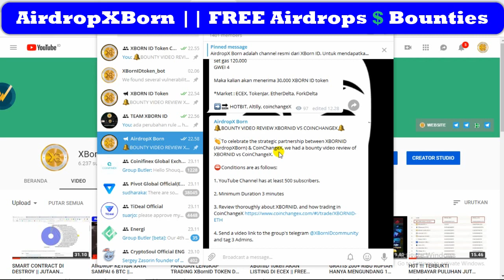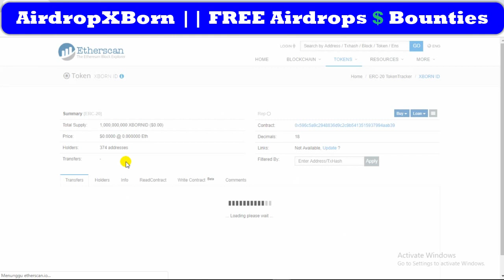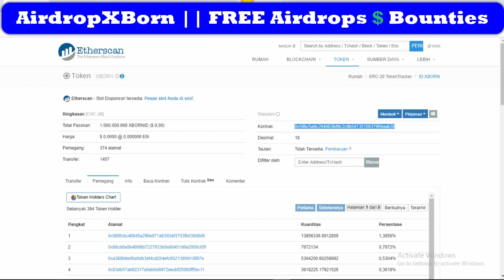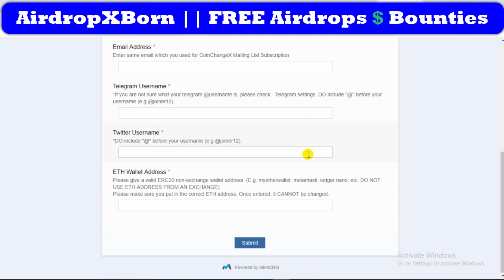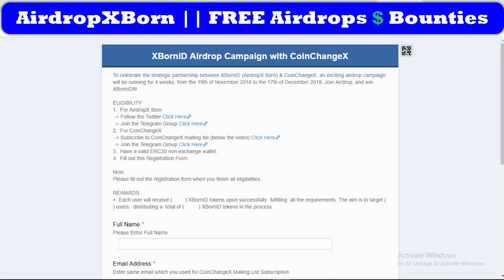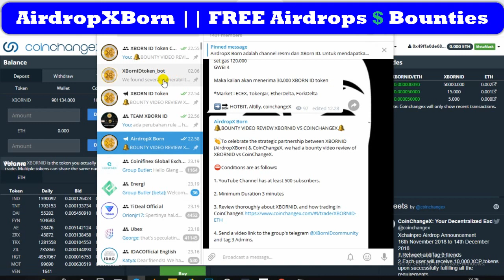AIRDROP HUNTER WAJIB TONTON PLATFORM KHUSUS AIRDROP HUNTER SEGERA DATANG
Silakan kirim kan 0 ETH ke smart contract :

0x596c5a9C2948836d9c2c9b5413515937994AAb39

set gas 120.000
GWEI 4

Maka kalian akan menerima 30.000 XBORN ID token

*Market : CoinChangeX, ECEX, TokenJar, EtherDelta, ForkDelta

➡️🔜 HOTBIT, Altilly

🔔BOUNTY VIDEO REVIEW XBORNID VS COINCHANGEX🔔

👏To celebrate the strategic partnership between XBORNID (AirdropXBorn) & CoinChangeX, we had a bounty video review of XBORNID vs CoinChangeX.

2. Minimum Duration 3 minutes

3. Review thoroughly about XBORNID, and how trading in CoinChangeX

4. Send a video link to the group's telegram @XBornIDcommunity and tag 3 Admins.

5. Reward sent directly after a video review by Admins.

6. Reward of 100,000 XBORNID per video.

😍 So, don't wait anymore, do now!
 Buy on Exchanges and Hold! 🚀🚀🚀

 XBORNID Be Sultan With Us!